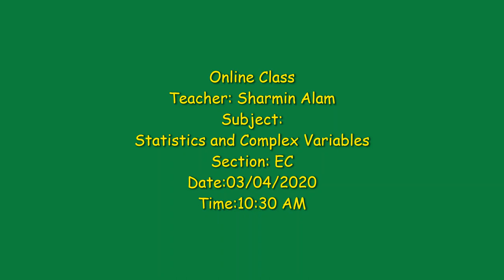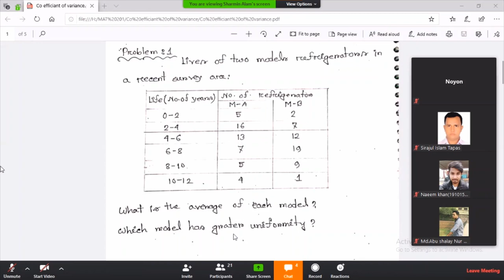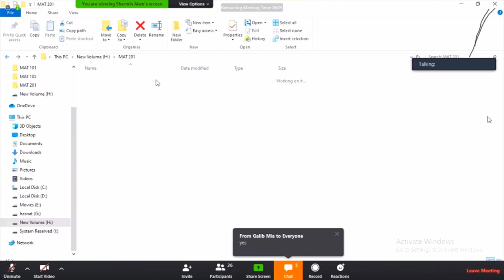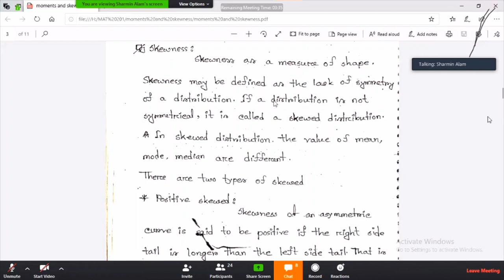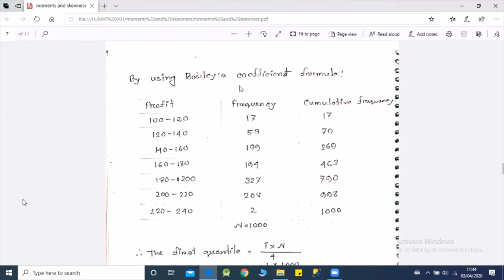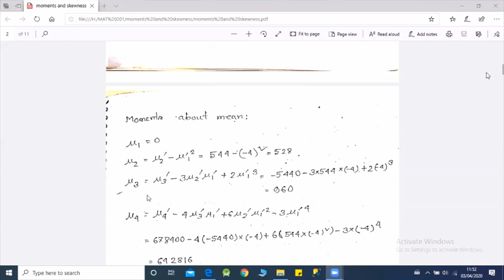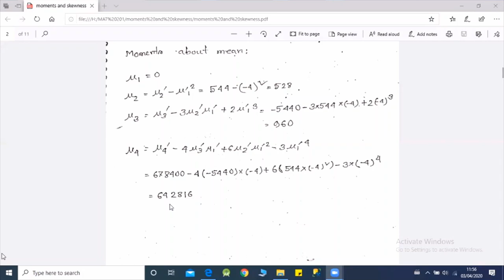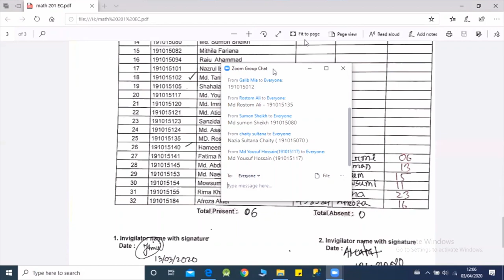Statistics_and_Complex_Variables *Online_Class Green University of Bangladesh *Sharmin_Alam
Online Class-01
Teacher: Sharmin Alam
Subject: Statistics and Complex Variables.
Section: EC
Date:03/04/2020
Time:10:30 AM
Topic:
1.Co-efficient of variance
2. Skewness
3. Moments